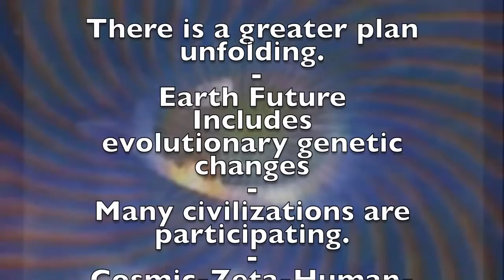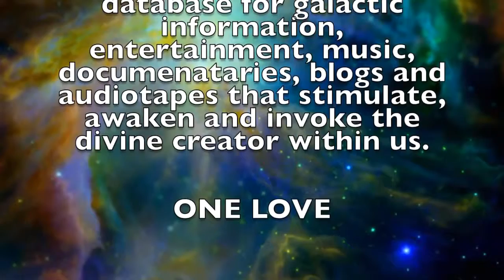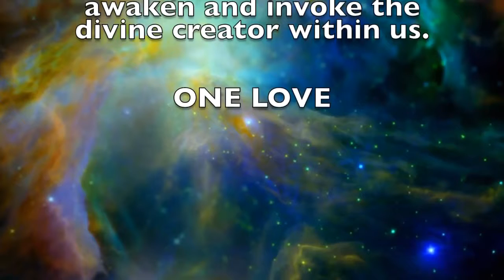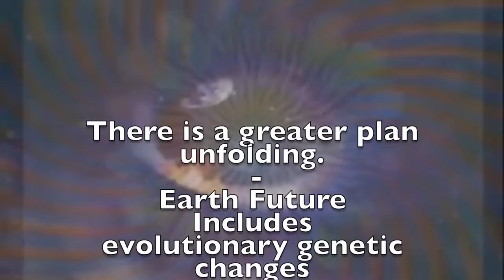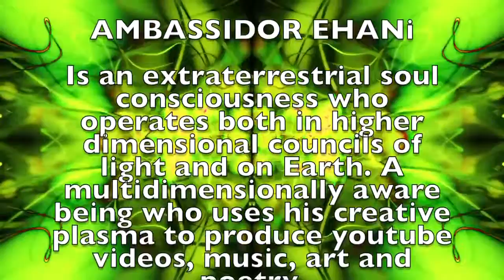Zeta Reticulian Aandelen Een Bericht